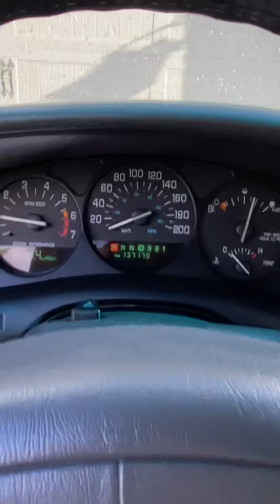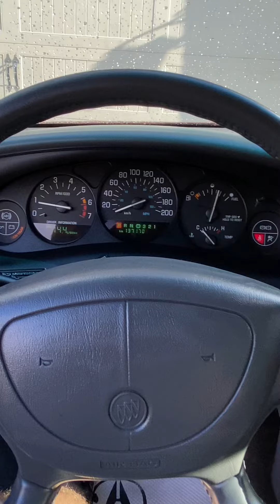Quick Startup On My 2002 Buick Regal LS August 2023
I will do an update for the month of August on my Buick I’ve just been trying to get other car reviews done too life gets really busy especially in the summer so my Apologies for such a long wait. Everyone gets really busy throughout the summer.